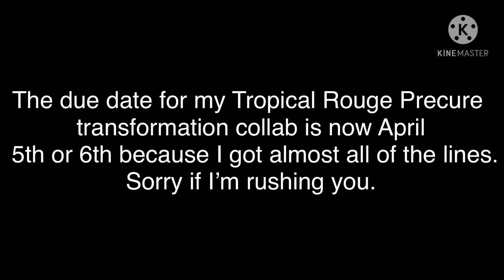Announcement for the Tropical Rouge Precure collab